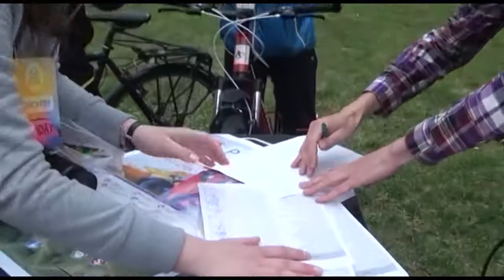Выпуск News4U VELODAY.OPEN Велопробег